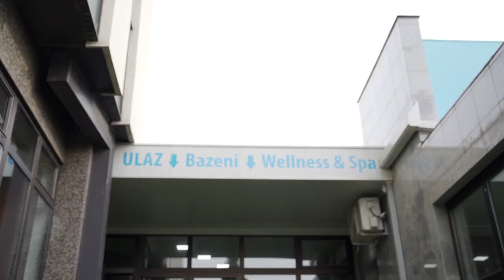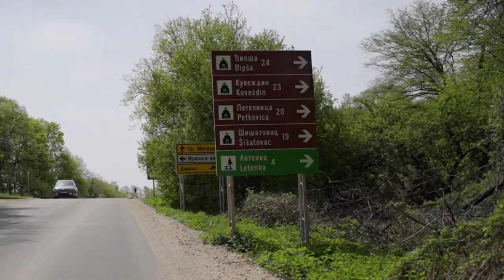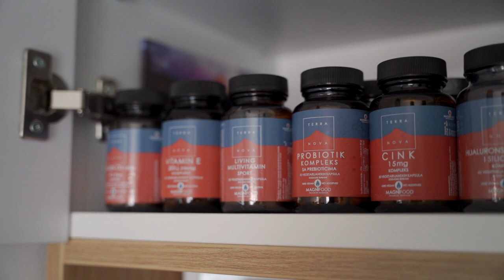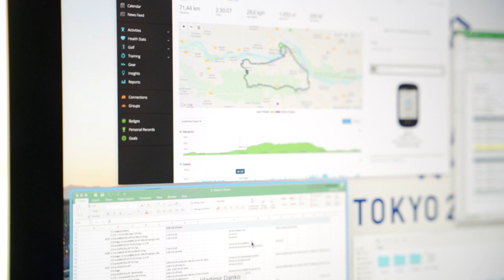Na putu do Tokija: Dan treninga sa Ognjenom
"Na putu do Tokija" predstavlja serijal video snimaka triatlonca Ognjena Stojanovića sa treninga u toku priprema za kvalifikacije na Olimpijske igre u triatlonu u Tokiju. Srbija nikada nije imala predstavnika/predstavnicu u triatlonu na Olimpijskim igrama i kvalifikacioni period u kojem se skupljaju poeni traje celu 2019. sezonu pa sve do maja 2020, tako da verujemo da ćemo u tom periodu na zanimljiv način predstaviti detalje i zanimljivosti Ognjenovih treninga i priprema.

Ako želite ostati u toku sa mojim snimcima, PREPLATITE SE

Slobodno komentarišite, pitajte, predložite vaše ideje!
Sva mišljenja iznesena u mojim snimcima su u svrhu zezanja i nisu lično upućena nikom!